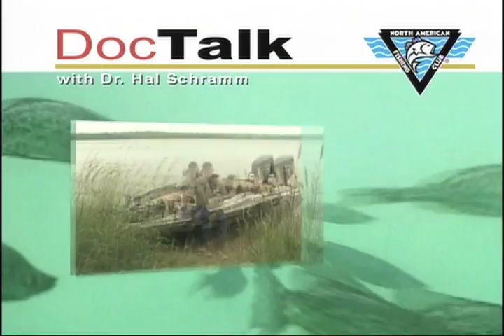Doc Talk: Redfish & Habitat Conservation on North American Fisherman TV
- Fisheries Biologist Dr. Hal Schramm talks about Redfish and habitat conservation. "What's good for the fish is good for fishing."  Get more tips from the experts at North American Fishing Club